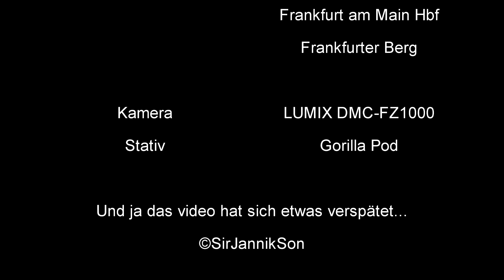Sommertour 2018 (Teil1)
Am 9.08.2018 machte ich mich gemsinsam mit Ben auf den Weg um mal ein paar neue Städte zu entdecken.
Allerdings wollten wir das nicht so machen, wie es ganz "normale" Touristen machen.
Aus diesem Grund planten wir rum, überlegten, grübelten, diskutierten und dann eines Tages war es geschafft unser Plan stand fest:
Am 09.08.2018 geht es nach Frankfurt Yuhuu!!

Zuerst stiegen wir morgens in den ICE nach Nürnberg, um dort das DBMuseum zu besuchen.
Nach 2Stunden Aufenthalt, "wanderten" wir wieder zum Bahnhof, wo uns ein kleines Missgeschick meinerseits aufffiel.
Im nachhinein betrachtet, war dies dann doch gar nicht so schlimm, da wir sonst nie die Ehre gehabt hätten in einem ICE gaaanz vorne dabei zu sein...
In Frankfurt angekommen machten wir uns auf zum Flughafen um das Missgeschick wieder auszubügeln.
Als das geschafft war machten wir uns happy auf den Weg ins Hostel und checkten ein.

Später trafen wir dann noch am Bahnhof auf:
der_n_wagen_fan, br_111fan und trainspotter_suedhessen

Wir fünf fuhren dann zum Haltepunkt Frankfurter Berg, wo wir uns professionelle Stative bauten und Brombeeren aßen... (Dreirad und ehem. Anruf-BÜ)

Start: München
via: Nürnberg
Ziel: Frankfurt am Main